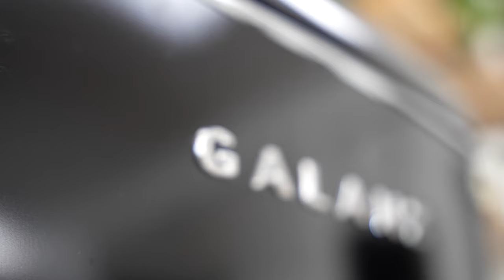Kettering Barber Company | Kettering, OH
Fresh fades all day long at the Kettering Barber Company.